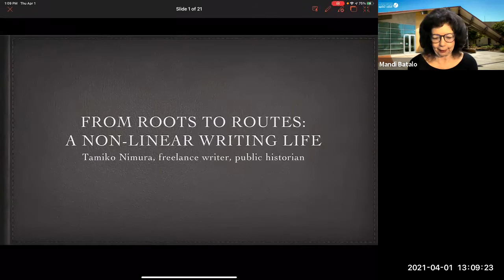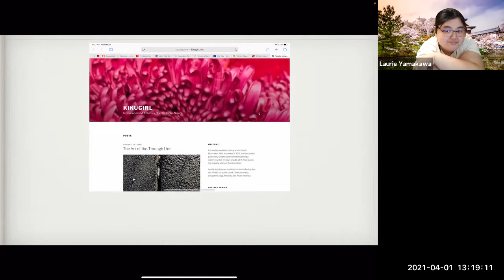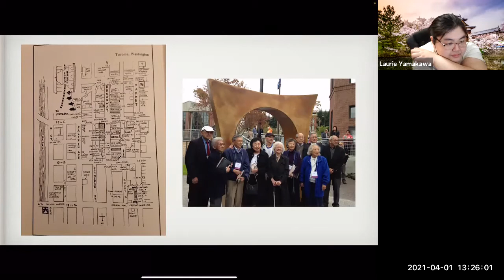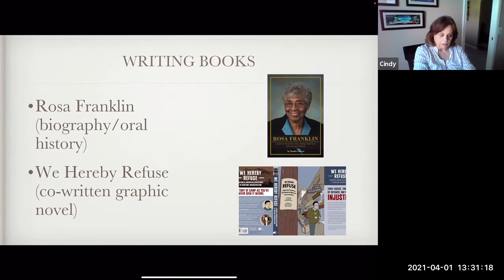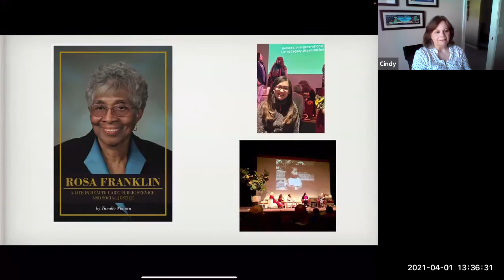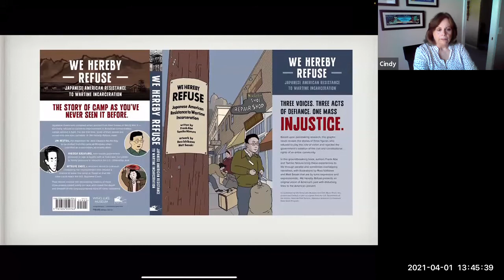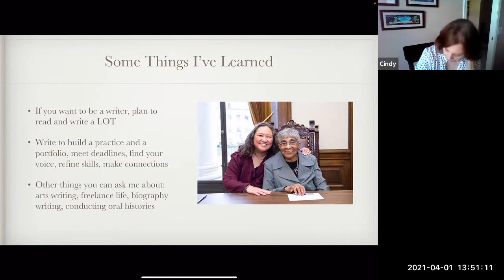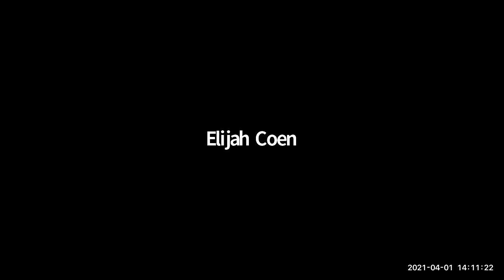Tamiko Nimura on creative writing styles